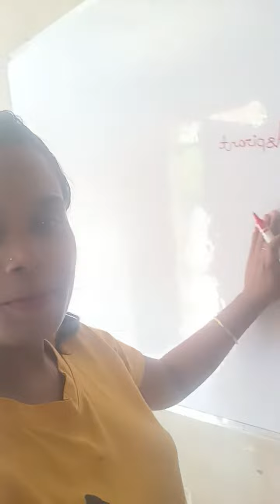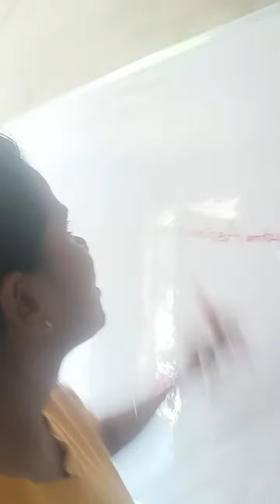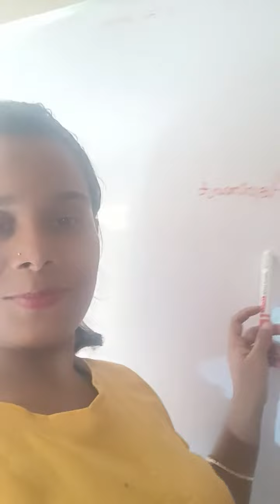Finally Copy से whiteboard तक सफर मेरा पूरा हुआ 💯💥💪📚✍️🚔📝@sushmaaspirant